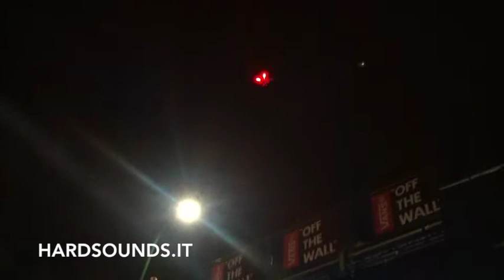The Hives - Come On + Main Offender Live@Vans "Off The Wall" Spring Classic 2014(Napoli - 10.05.14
The Hives Live @ Napoli in occasione del Vans "Off The Wall" Spring Classic 2014